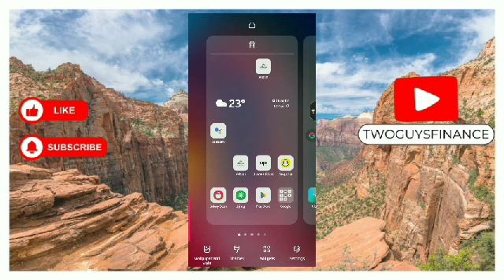HOW TO USE MULTIPLE PICTURES ON LOCK SCREEN WALLPAPER ON ANDROID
In This Video, you will learn about HOW TO USE MULTIPLE PICTURES ON LOCK SCREEN WALLPAPER ON ANDROID